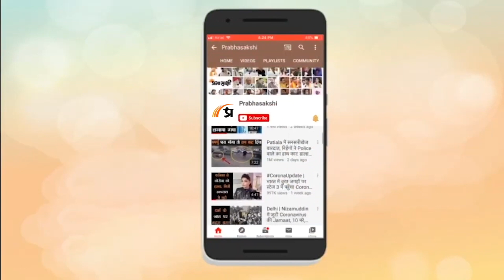Ram Navami पर Kashmir के मंदिरों में उमड़ी भक्तों की भीड़, Srinagar की सड़कों पर भव्य शोभा यात्रा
Jammu-Kashmir का माहौल पूरी तरह बदल चुका है। देश के अन्य भागों की तरह यहां भी Ram Navami 2023 का त्योहार पूरे उल्लास के साथ मनाया गया। खासतौर पर Kashmir Valley में जिस तरह भव्य शोभा यात्राएं निकलीं, मंदिरों में भक्तों की भीड़ उमड़ी, शंख और ढोल मजीरे बजाते हुए भक्तों की टोलियां नाचते गाते मंदिरों की ओर चलीं, शंकराचार्य मंदिर में दर्शनों के लिए हजारों श्रद्धालुओं की भीड़ उमड़ी, वह सब दर्शाता है कि आज घाटी में हिंदू भी अपने धार्मिक पर्व पूरे उत्साह के साथ मना पा रहे हैं।

0:00 एंकर
1:39 कश्मीर में रामनवमी पर्व के दौरान श्रद्धालुओं से बातचीत